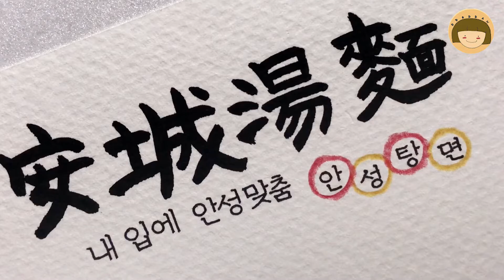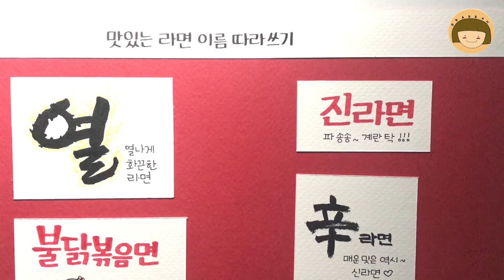맛있는 라면 이름 따라 쓰기 10가지 / handwriting [ddoddan]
글씨 쓰는 또딴입니다 :)
오늘은 맛있는 라면 10가지 이름을 따라 써볼게요.
감사합니다:)

-라면-
1. 열라면
2. 진라면
3. 신라면
4. 불닭볶음밥
5. 너구리
6. 팔도비빔면
7. 안성탕면
8. 돈코츠라멘
9. 짜파게티
10. 새우탕

-펜정보-
1. 트위스비 에코 1.1(캘리그라피)-제목,팔도비빔면
2. 쿠레타케 붓펜 22호-열라면,신라면,돈코츠라멘,안성탕면,너구리
3. 유니볼 시그노 0.28(검정펜)- 얇은 검은색 글씨 부분
4. 지그 캘리그라피 트윈마카(빨강)-진라면,불닭볶음면,새우탕
5. 지그 캘리그라피 트윈마카(갈색)-짜파게티
6. 파버카스텔 색연필(수성-24색)

-노트정보-
삼원 매직터치 머메이드지 A4( 빨강, 흰색)